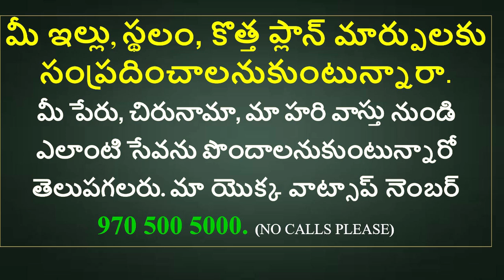బ్రహ్మస్థానం ఎలా చూడాలి | centre point of house | bramha nabhi | mid point of home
episode 77👉 Please Watch  ► బ్రహ్మస్థానం ఎలా చూడాలి | centre point of house | bramha nabhi | mid point of home

1. bramhastanam centre point ni ela kanukovali
2. centre point ni chuse paddhati gurinchi telusukondi
3. best way to check centre point of bramhastanam
4. Vastu problems with bramhastanam
5. House centre point ela chudali vastu prakaram